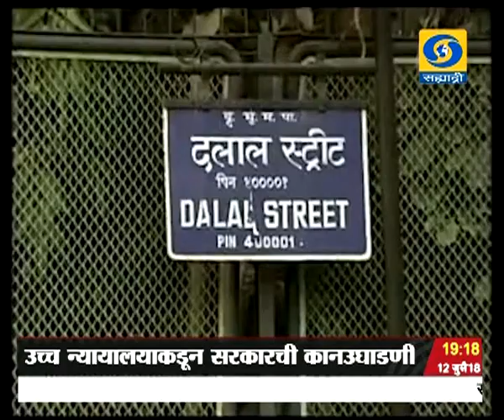सायंकाळी सातच्या बातम्या, दूरदर्शन सह्याद्री वाहिनी..(१२ जुलै २०१८)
ठळक बातम्या. नाणार प्रकल्पाच्या मुद्यावरुन विधिमंडळाच्या दोन्ही सभागृहात गदारोळ, दुपारनंतर कामकाज दिवसभरासाठी तहकूब

नाणार प्रकल्पावरुन विधिमंडळात सत्ताधारी शिवसेना आणि कॉंग्रेस - राष्ट्रवादी आमनेसामने आरोप प्रत्यारोपांच्या फैरी झडल्या

समाजमाध्यमांवर नियंत्रण आणण्याची विधानपरिषदेत सर्वपक्षीय सदस्यांकडून एकमुखी मागणी

सिंचन घोटाळाप्रकरणी समाधानकारक कारवाई झाली नसल्याबद्दल उच्च न्यायालयाकडून राज्य सरकारची कानउघडणी

महिलांना सक्षम करण्यासाठी त्यांना आर्थिकदृष्ट्या स्वावलंबीकरुन अधिकाधिक संधी मिळवून देणं आवश्यक - पंतप्रधानांचं प्रतिपादन

शेअर बाजाराची विक्रमी झेप, मुंबई शेअर बाजाराचा निर्देशांक ३६ हजार ५४८ अंकावर तर निफ्टी ११ हजार ७८ अंकावर

अध्यात्मिक गुरु आणि साधू वासवानी मिशनचे संस्थापक दादा वासवानी यांचं पुण्यात वृध्दापकाळानं निधन, उद्या अंत्यसंस्कार

भारत आणि इंग्लंड यांच्यातला पहिला एकदिवसीय क्रिकेट सामना सुरु, भारताच्या भेदक गोलंदाजीसमोर इंग्लंडचा डाव गडगडला...